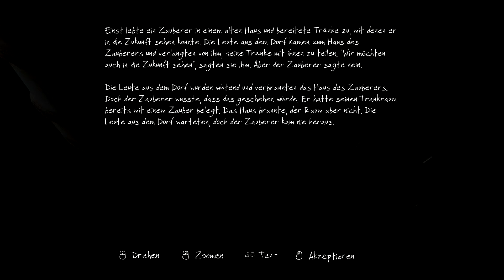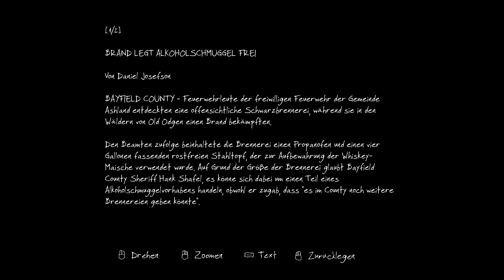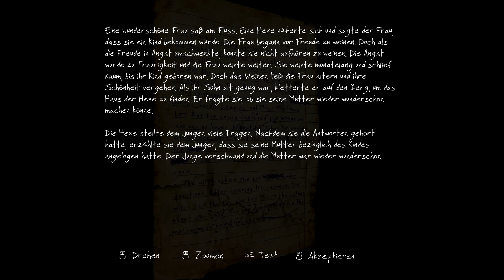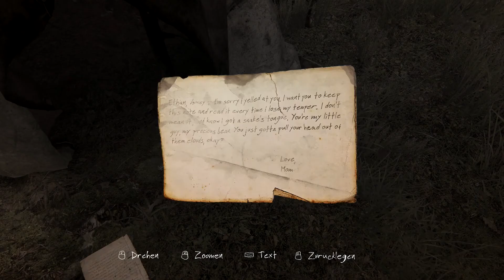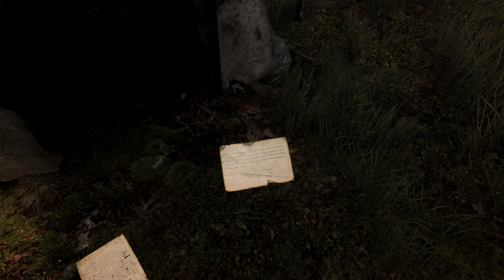The Vanishing of Ethan Carter #07 - Zum Friedhof [Let's Play] [DEUTSCH] [HD]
★ Weiter geht es mit der Suche nach der Wahrheit! Und wir entdecken einen Friedhof...

In "The Vanishing of Ethan Carter" schlüpfen wir in die Rolle eines Detektivs, der auf der Suche nach Antworten rund um das Verschwinden des Jungen Ethan Carter ist. Wieso ist er verschwunden? Wohin ist er verschwunden? Wieso wusste er von Dingen, die nicht üblich für 8-jährige Jungen sind?

Eine bombastische Grafikkulisse, tolle Atmosphäre und genialer Sound machen dieses Spiel zu einem absoluten Meisterwerk der Spiele mit narrativer Erfahrung.